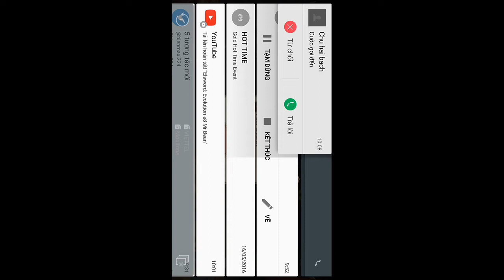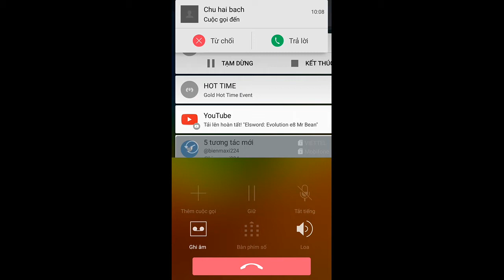Elsword: Evolution PVP e7 Mr Bean